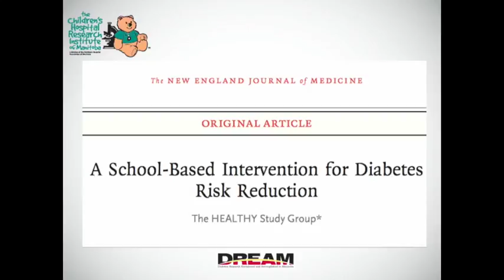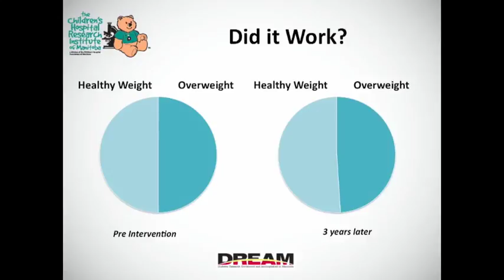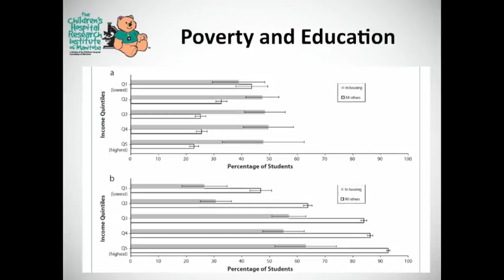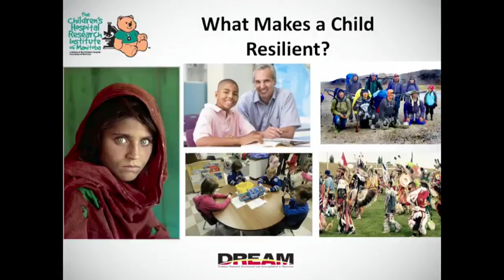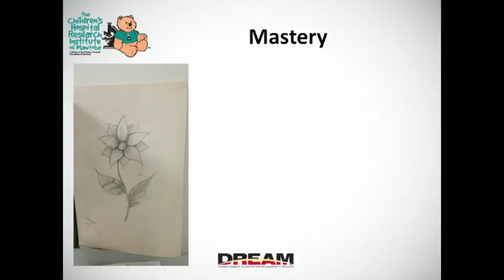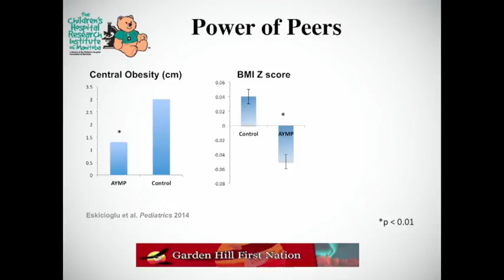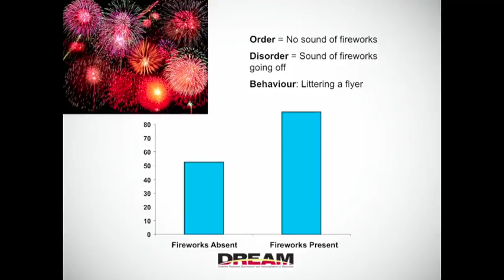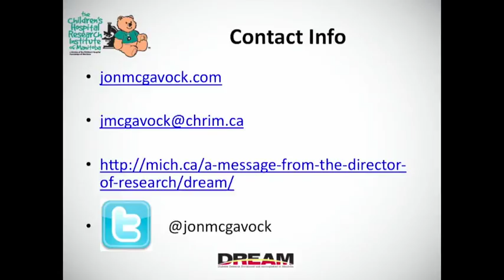The Whole School Approach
with Dr. Jon McGavock,Associate Professor, Department of Pediatrics, Faculty of Health Sciences, University of Manitoba; Research Scientist, Children’s Hospital Research Institute of Manitoba, CIHR Applied Public Health Chair in Resilience and Childhood Obesity; Co-Lead of the DREAM Theme